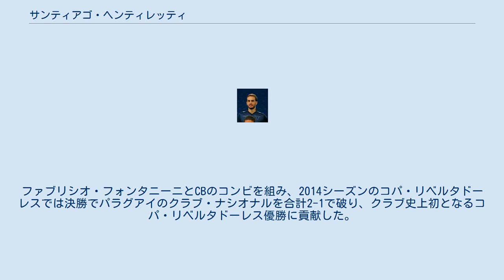サンティアゴ・ヘンティレッティ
クラブ・デ・ヒムナシア・イ・エスグリマ・ラ・プラタの選手
サンティアゴ・ヘンティレッティ（Santiago Gentiletti, 1985年1月9日 - ）は、アルゼンチン・サンタフェ州出身のサッカー選手。
アルバセテ・バロンピエ所属。
 2003年にヒムナシア・ラ・プラタとユース契約を交わし、2005年4月9日に行われたベレス・サルスフィエルド戦でトップチームデビューを果たした。
チリのクラブへ2度のレンタルを経験し、最終的にヒムナシアで53試合に出場した。
 2010年1月、アルヘンティノス・ジュニアーズへ移籍。
16試合に出場し、2010クラウスーラでの優勝を果たした。
 2011年8月13日にフランス・リーグ・アンのスタッド・ブレストへ2年間のレンタル移籍を果たした。
しかしブレストではレギュラーを獲得できず15試合の出場に留まり、2年間のレンタル契約を1年で終了することとなった。
 2012年、サン・ロレンソへ移籍。
ファブリシオ・フォンタニーニとCBのコンビを組み、2014シーズンのコパ・リベルタドーレスでは決勝でパラグアイのクラブ・ナシオナルを合計2-1で破り、クラブ史上初となるコパ・リベルタドーレス優勝に貢献した。
 2014年8月、イタリア・セリエAのSSラツィオへ移籍。
2016年7月18日、ジェノアCFCへ移籍した。
 2018年8月29日、セグンダ・ディビシオンのアルバセテ・バロンピエへ移籍した。